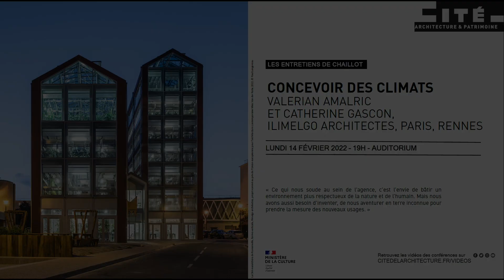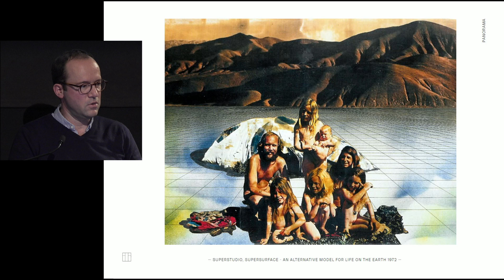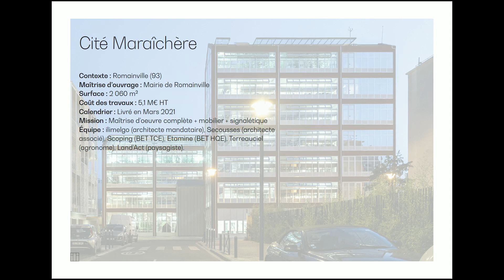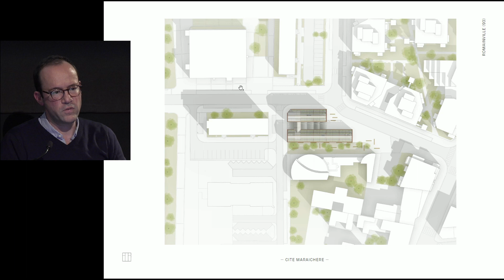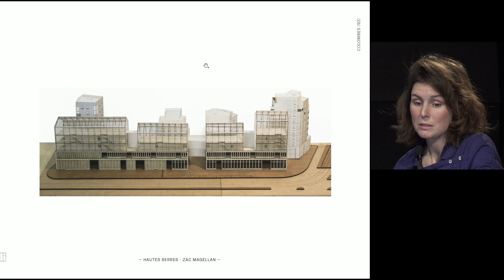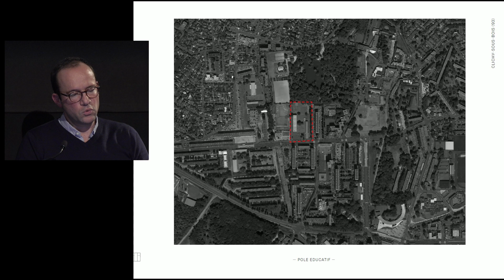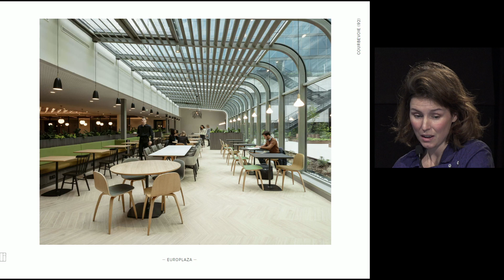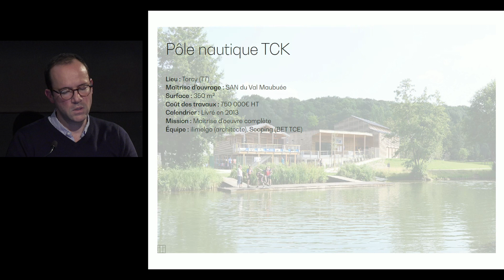« Concevoir des climats », par Valerian Amalric et Catherine Gascon, Ilimelgo architectes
Lundi 14 février 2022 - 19h
Ilimelgo est une agence d’architectes qui met ses compétences au service de l’humain en concevant des climats adaptés aux contextes et aux usages.
Elle fonde sa méthode de travail sur le dialogue et la relation avec ses partenaires pour co-construire des habitats dont les valeurs sont l’écologie et l’intégration au paysage.
Valerian Amalric, architecte DPLG, diplômé de l’École d’architecture de Paris-Belleville en 2002, fondateur de l’agence Ilimelgo
Catherine Gascon, architecte HMONP, associée. Originaire de Montréal au Canada, diplômée de l’université de Montréal en urbanisme (2006), et de l’École nationale supérieure d’architecture de Paris Val-de-Seine (2012)
« Ce qui nous soude au sein de l’agence, c’est l’envie de bâtir un environnement plus respectueux de la nature et de l’humain. Mais nous avons aussi besoin d’inventer, de nous aventurer en terre inconnue pour prendre la mesure des nouveaux usages.
Comme pour le projet de la Cité maraichère, formidable outil pédagogique tourné vers une meilleure alimentation locale, qui interroge sur nos manières de vivre et de nous alimenter en ville. […]
D’autres projets sont présentés [sur le site Internet Ilimelgo.com], qui ont trait à la conception de fermes urbaines, de marché alimentaire, de serres pédagogiques…
Tous concourent à la fabrication d’une ville que nous voudrions plus “verte” bien entendu, mais également plus “ouverte”, plus “innovante”, pour que puisse se réinventer notre manière d’habiter le monde. »